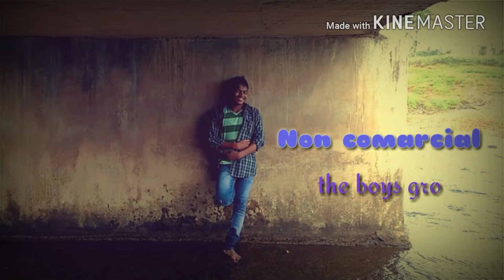Gum sum gum....santhali , a non commercial video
Above video is only for fun ,Anil chounde , Charan,Sony kindly informed before the take step like as copy right clemed 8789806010, thank you.